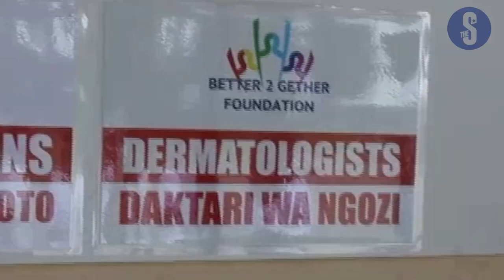Over 2500 residents of Kakuyuni, Malindi get free medical treatment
Over 2500 residents of Kakuyuni area in Malindi Sub County received free treatment in a medical camp organized by a Non-Governmental organization.